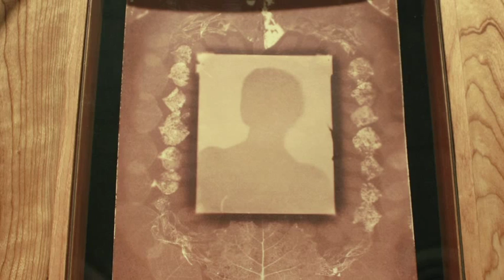OCAD U 2013 Medal Winner in Photography: Jessica Tai